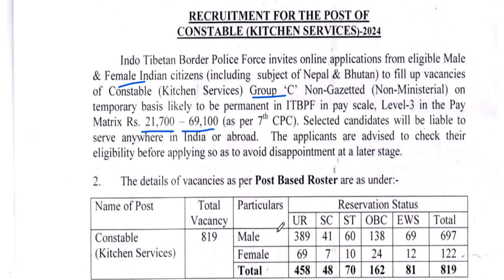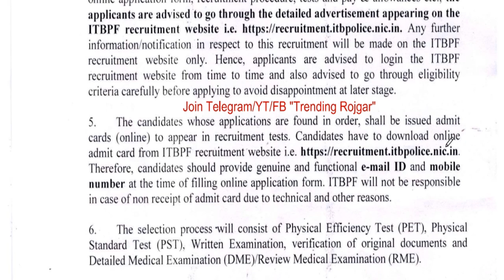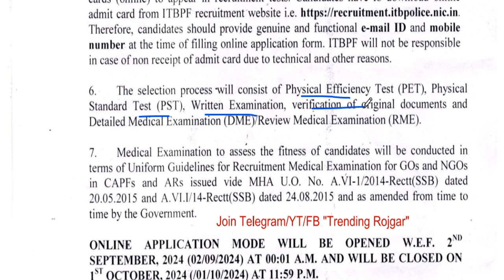ITBP New Vacancy 2024 | Bumper Vacancies | Male and Female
The ITBP has released a notification for recruiting Constable Kitchen posts. Watch the video for all the details.